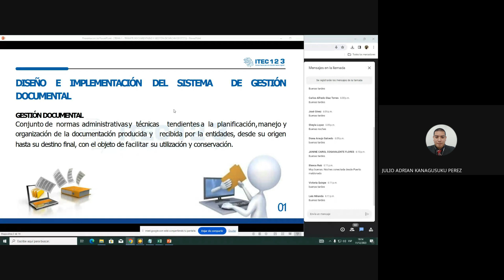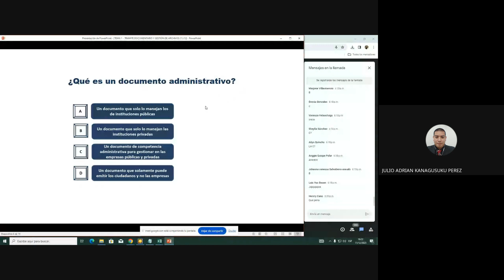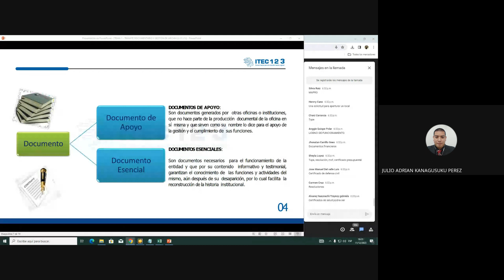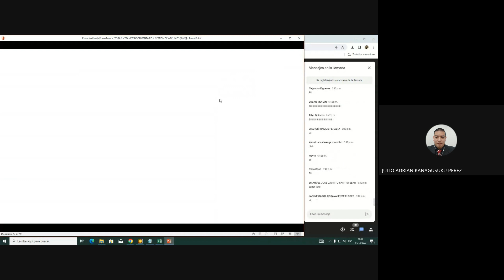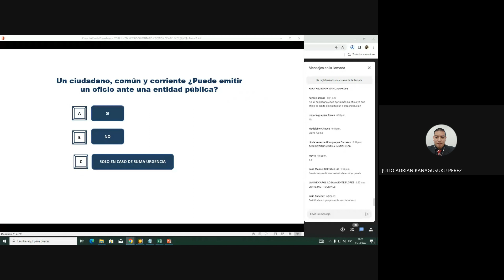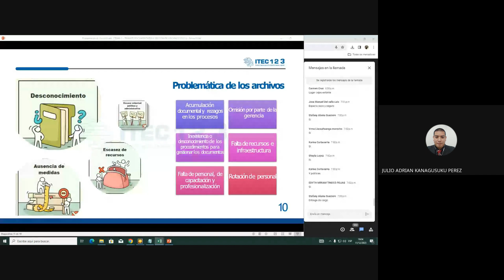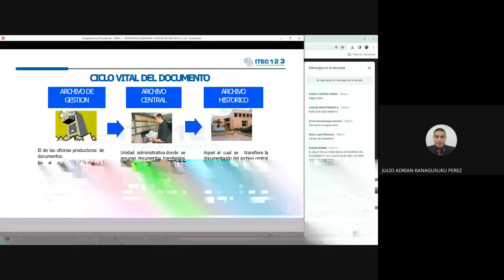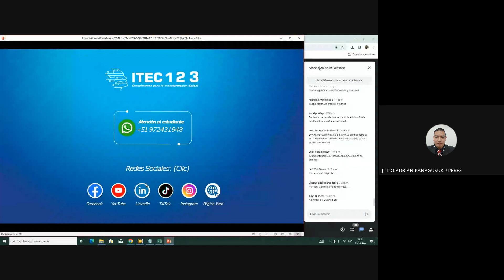CLASE N°1 TRÁMITE DOCUMENTARIO Y GESTIÓN DE ARCHIVOS (DICIEMBRE 2023)